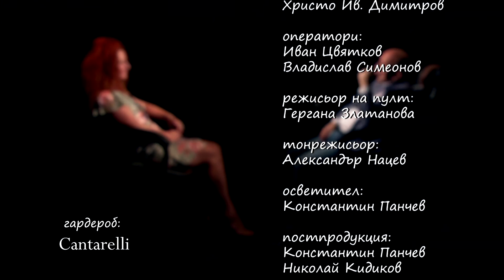В ТЪРСЕНЕ НА ИСТИНАТА – ЕПИЗОД 141 - Тайната на маслината - Даниела Николова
Гост в предаването: Даниела Николова